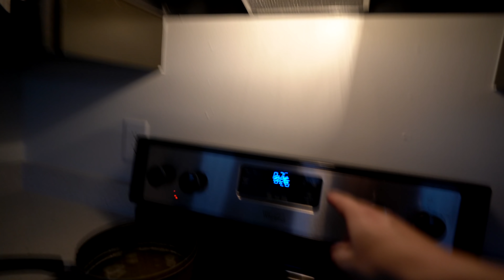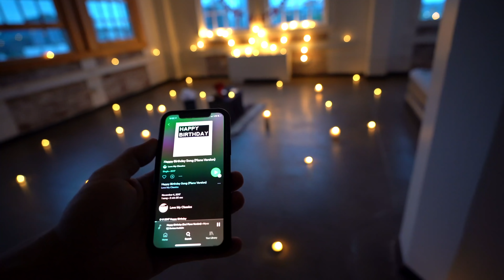Our New Loft, First Memories, and His Birthday to Remember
We celebrate Bernardo's birthday in our new home with a special homemade surprise!

Music Bed: Childs - Adam James
Music Vine: Arctic River - Anteros
Music Vine: Banana Peel - Northwestern